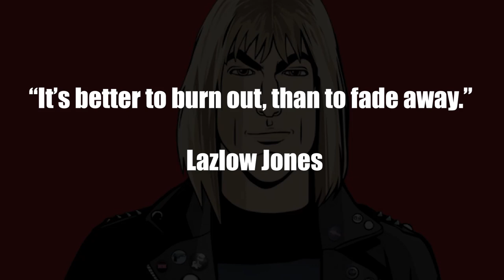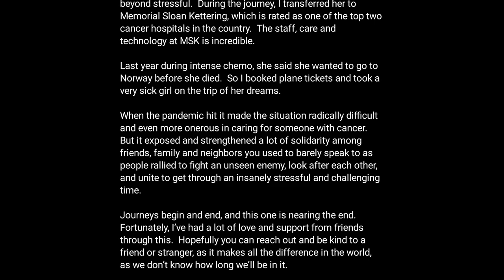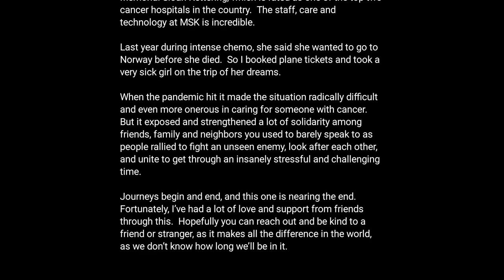Lazlow Jones has left Rockstar Games - The Voice of GTA (2001-2020)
After 20 years, the voice of GTA, Lazlow Jones has left Rockstar Games. Lazlow Jones in GTA plays an in-game parody of his real life self. He is heard in every GTA game from GTA 3 - GTA 5 but he is never seen in a GTA physically until GTA 5 and GTA Online. I have memories dating back to when I was 8 years old playing Vice City of Lazlow. This is like losing a friend. Any GTA fan can instantly recognize that soft, high pitched voice of Lazlow. Combined with his hilarious comedy. Lazlow was more than just a radio host in GTA. He is the reason we have radio stations in GTA as he helped co write them in the beginning. He also played a role in pedestrian dialogue in GTA and so much more in the writing of GTA games but also non GTA Rockstar Games. This is truly a sad day for GTA fans. I hope that we hear his familiar voice in GTA 6 with pre rerecorded lines. Because a GTA without Lazlow just wound't be a GTA at all. Thank you Lazlow for all the amazing memories. While GTA fans might be sad, I hope that you are happy with your new direction in life.